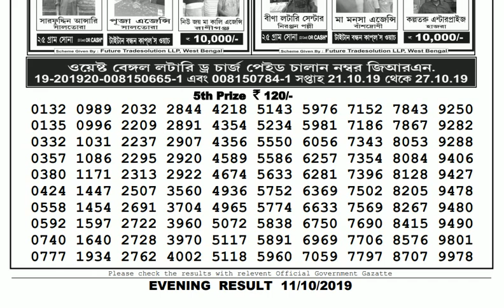Lottery Live I Lottery Results I Sombad Lottery 11.55am 04.00pm 08.00pm gdn